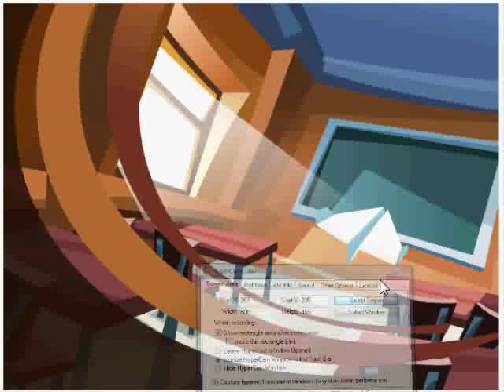Classroom Pilot walkthrough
Easy way to complete Classroom Pilot on MINICLIP super quick!!! Enjoy